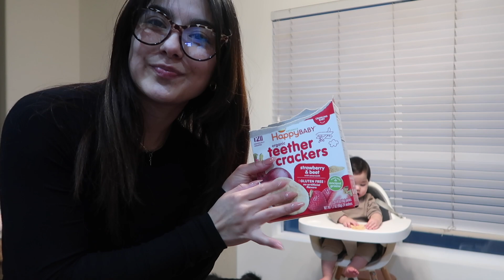our baby's bedtime routine | *sleeps 10+ hours* | faye claire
I just want to mention that this routine works for us, always has. We finally, after 10 long months, have a sleeping through the night baby. Sleep training of any sort just did not work for us. We also personally LOVED co-sleeping and all the great benefits. Hopefully this helps some of you and your babies!🫶🏼

amazon storefront

FTC: This video is not sponsored, all opinions stated are honest and my own. Any music I use are not intended for copyright & I do not own them.r a